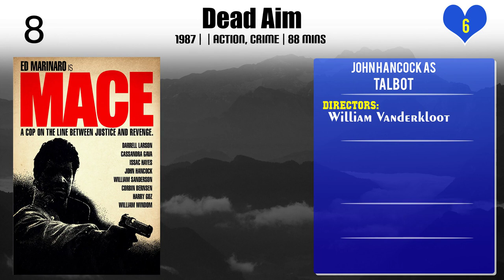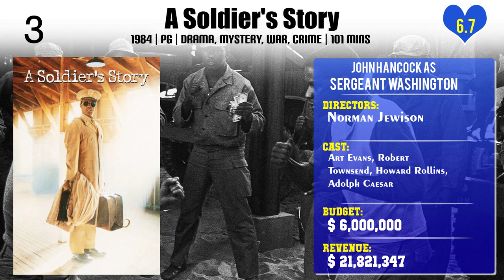John Hancock Top 10 Movies | Best 10 Movie of John Hancock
Top 10 Movies of John Hancock

Find the list of movies by John Hancock you can find more information, movie trailers, posters, reviews, youtube links in below link.

5.Why Me?

Please Comment down your favorite movie of John Hancock